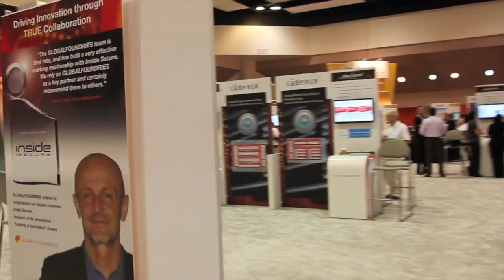ChipEstimate.TV - A Global Experience - GLOBALFOUNDRIES 2011 GTC Conference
Video retrospective for 2011 Global Technology Conference. Driving Innovation through True Collaboration with GLOBALFOUNDRIES.